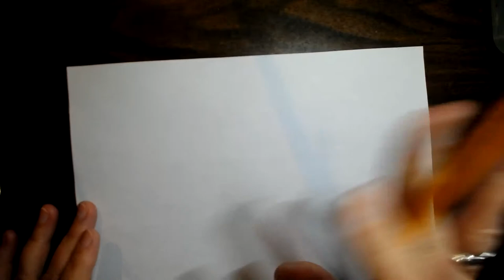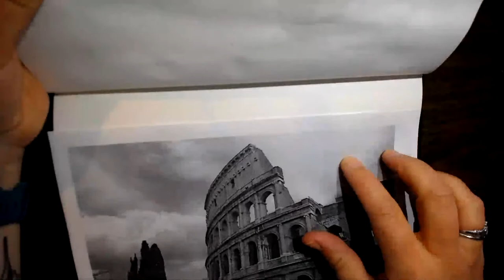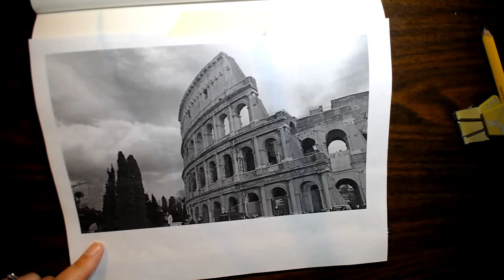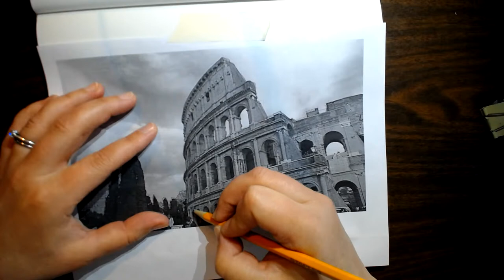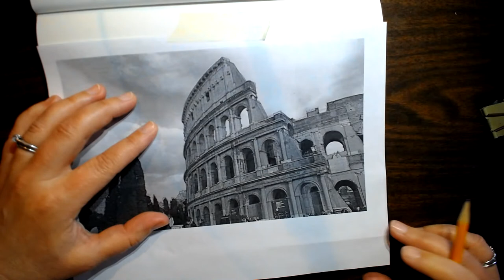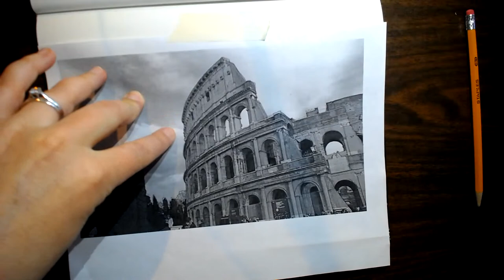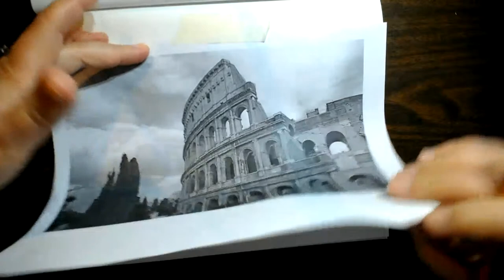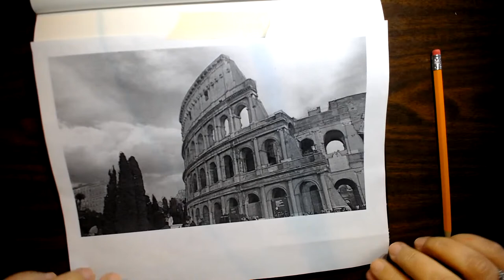Watercolour painting of the Roman colosseum, part 1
This tutorial begins with the graphite transfer technique to set us up for success!